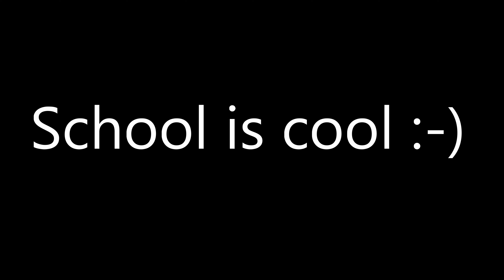Florbal SŠ SPŠE Ječná 2022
SPŠE Ječná @PavelLopocha